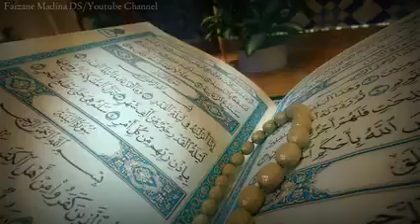ramzan ki 8wi shehri mubarak ho